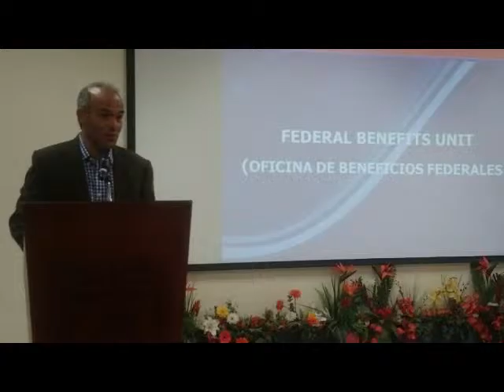La Piedad, Mich. -SeMigrante capacita a región del Lerma-Chapala